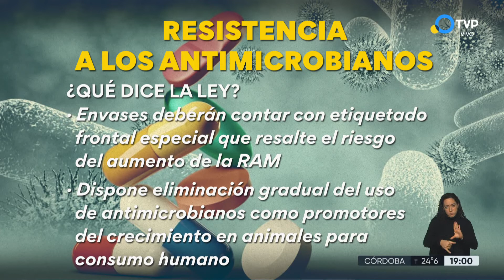Sancionaron la ley de resistencia antimicrobiana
Habrá más controles en la venta de antibióticos a partir de la nueva ley de resistencia a los antimicrobianos. Qué dice la letra de la ley. La columna de Nora Bar.